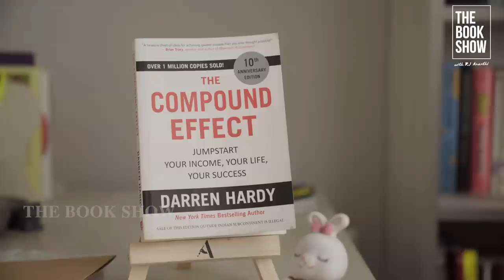The Compound Effect | How to Quit Bad Habits | The Bookmark ft. RJ Ananthi | Eng Subs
When you know some actions aren't doing good for you, why can’t you just stop? We struggle by having such habits as our routines and waking up with guilt everyday. A beautiful chapter in this book called "Compound Effect" gives up some tips and ideas on how to get rid of habits that suck us everyday.

Link to Buy this Book: